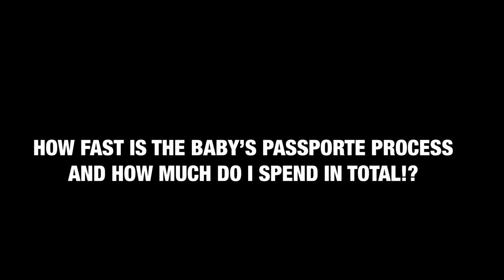BARBADOS CITIZENSHIP BY BIRTH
Barbados country is a part of the United Kingdom, that provides birthright citizenship to the children born there. Barbadian passporte holders can travel across 166 countries without a visa with special access to the United Kingdom. So what are you waiting for!?. …..Let’s get our children future right